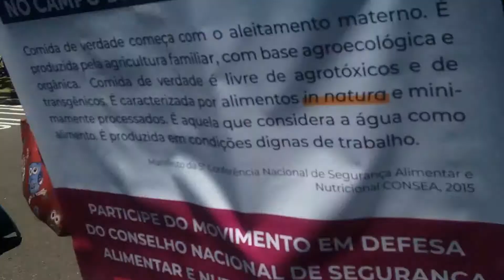CONSEA PRA QUE 16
16º Vídeo da Série com depoimentos de pessoas ativas na luta pela SEGURANÇA ALIMENTAR E NUTRICIONAL, que não admitem o fim do CONSEA NACIONAL!